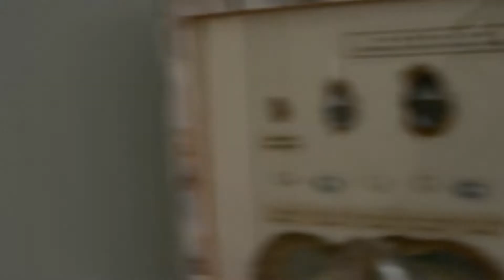Oceanfront Home on Holden Beach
Address: 907 Ocean Boulevard W
Holden Beach, North Carolina 28462
Bedrooms: 4  Full Baths: 3
Acres: 0.260
SqFt: 2,001

Oceanfront, Family Beach, wide strand, tall dunes, 4 bedrooms, 3 baths, decks and walkway to the beach...all in one package! This home was built as a family beach home, has never been rented, and will WOW you! Open concept floor plan! Bring your beach towels, umbrellas, groceries and move on in! Perfect for the family second home or investment property.